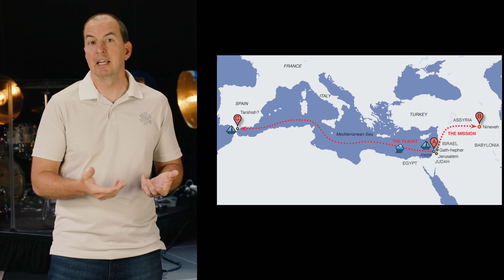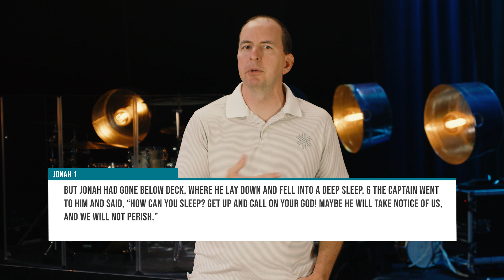Are you running from God? // Matt Johnson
Running from God is something we’ve all tried. But in the process of running away from Him, we rarely pause to consider what we’re running to. In this series, we’ll explore the story of one of history’s most famous runners and discover that while you may give up on God, God never gives up on you.

NEXT STEPS
Have you made a decision to follow Jesus or wondering what's next on your journey? We want to help! Watch this short two part video series on following Jesus
If you have any questions, we'd love to guide you to your next steps

Do you need prayer? Would you like to find out how you can get involved at Journey Church? One of our pastors would love to meet with you. Schedule a video call with a pastor

ABOUT JOURNEY CHURCH
We want to create a church that people not in church love to experience just as much as church people. It’s been our goal since day one, because everyone deserves to know how much God loves them. Our hope is that you'll join us at our location at The FOR Center, 2314 Brinn Rd., Murray, KY 42071